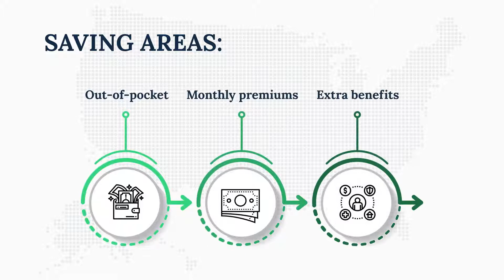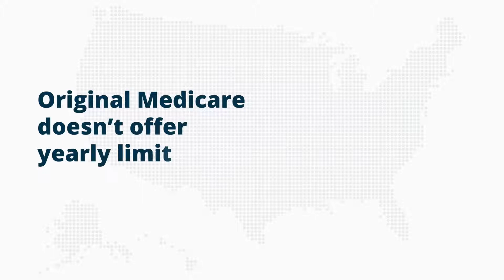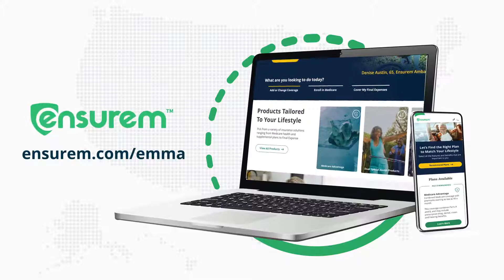How can I reduce my healthcare costs with Medicare Advantage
One of a series of videos for Ensurem Health and their Youtube Channel